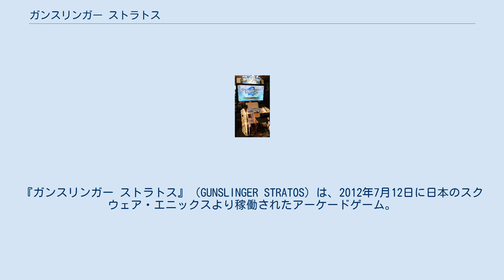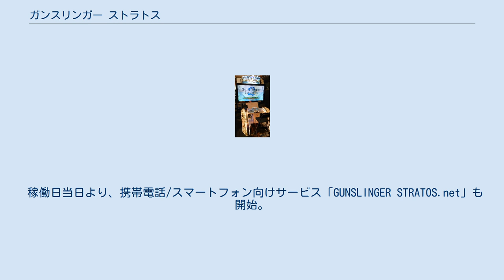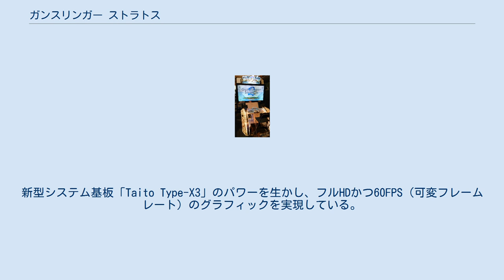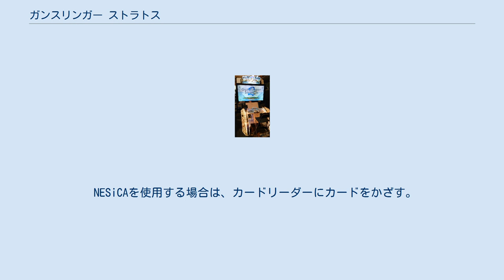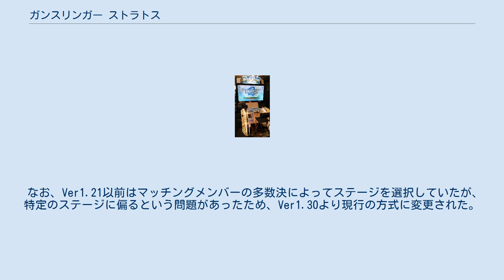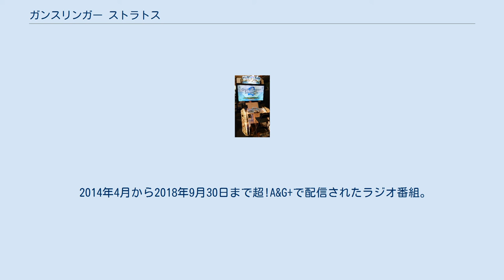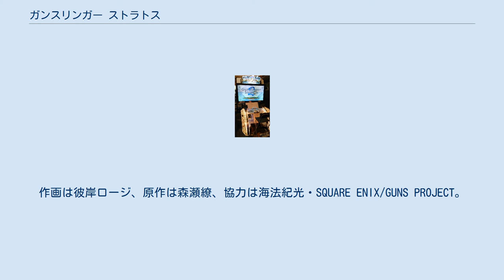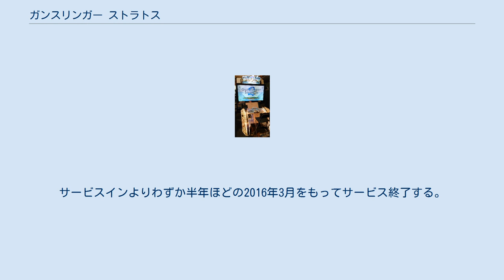ガンスリンガー ストラトス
『ガンスリンガー ストラトス』（GUNSLINGER STRATOS）は、2012年7月12日に日本のスクウェア・エニックスより稼働されたアーケードゲーム。
通称『ガンスト』 ガンスリンガーストラトス筐体 オンラインによる4vs4の3D対戦アクションシューティングゲーム。
合体可能な2つのガンコントローラー「ダブルガンデバイス」によるアクションが特徴。
 NESiCA×Liveが提供するICカード「NESiCA」を利用することで、1枚につき1キャラクター分のプレイヤー情報（戦績・武器カスタマイズなど）を保存することができる。
『ガンスリンガーストラトス2』からは、カード1枚で、追加キャラクターを含めたすべてのキャラクターのデータが保存可能となり、キャラクターを新たに使い始めるごとに「ランク振り分け戦」が行われていたが、Ver.1.08で廃止となり、現在はプレイヤーランクから初期ランクが設定される。
 稼働日当日より、携帯電話/スマートフォン向けサービス「GUNSLINGER STRATOS.net」も開始。
会員登録自体は無料で行うことができるが、キャラクターのカスタマイズなどをするには有料登録をする必要がある。
（会員登録した月の月末までは無料でキャラクターのカスタマイズ、ウエポンパックの購入などが可能。） 2012年1月11日に行われたスクウェア･エニックス主催の特別内覧会にて初披露され、4月11日から4月22日にかけて東京と大阪の計3店舗でロケテストが行われた。
このロケテストは”βテスト（βイベント）”と銘打たれ、ゲストを招いてのイベントや、正式稼動前大会なども併せて実施された。
 開発はバイキングが行い、シリコンスタジオが開発した国産ゲームエンジン「OROCHI」の採用第一弾タイトルである。
シナリオに海法紀光、森瀬繚、華南恋が参加している。
 2013年1月には東京で、8月に大阪で大会ツアーが行われ、両大会合わせた賞金総額は1000万円というゲームにおける大会でもトップクラスの賞金が用意された。
また、大阪大会終了直後に続編として『ガンスリンガー ストラトス2』を発表、2014年2月20日より稼働が開始された。
 また、1のマイナーチェンジPC版「ガンスリンガーストラトス リローデッド」の運用テストが2015年に行われた。
リローデッドは、1と2の時代の間に起きた出来事を描く。
 2016年5月12日より、シリーズ最新作『ガンスリンガー ストラトス3』の稼働が開始された。
 2017年4月24日からは各キャラクターにキャラクタータイプを追加、リスポーン・覚醒の仕様変更、ウェポンパックの新規作成・削除を行ったバージョン「∑(シグマ)」が稼働開始。
アトラクトムービーでは「3」の表記を反転させ、「もっと戦略的に」と打ち出している。
 2018年8月19日に行われた6周年記念イベント「ストラトスパーティーⅥ」において、世界進出に向けて注力するため、9月実施予定のオンラインアップデートをもってメジャーアップデートの終了(充電期間に入るとのこと)が発表された。
ネットワークサービス自体は継続されていたが、2021年4月1日を以てネットワークサービスを終了。
 60インチのプラズマディスプレイを採用した専用筐体を使用している。
新型システム基板「Taito Type-X3」のパワーを生かし、フルHDかつ60FPS（可変フレームレート）のグラフィックを実現している。
また、ヘッドホン端子が用意されており、プレイヤーが持ち込んだヘッドホンやイヤホンでゲーム音を聞きながらプレイができる。
インカムにも対応しており、ローカル接続しているプレイヤー同士で会話することもできる。
 ダブルガンデバイス 本作の最大の特徴である、2つのガンコントローラー。
左手用の”レフトガンデバイス”と、右手用の”ライトガンデバイス”からなり、物理的に合体させることにより、3つの形態をとることができる。
形態によってゲーム内でプレイヤーキャラクターが使用する銃器が変化し、最大で4種類の銃器を自在に使い分けることができる。
これらのスタイルは武器の重量とキャラクタ...